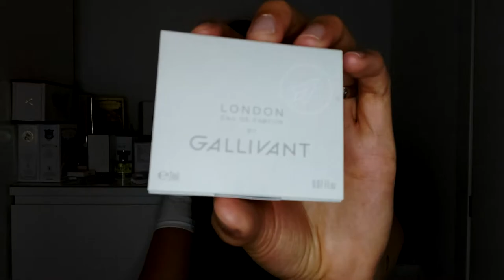Gallivant / Ocjenjujem sve mirise iz kolekcije / Detaljna recenzija / Niche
Bok ljudi,

hvala na posjeti!